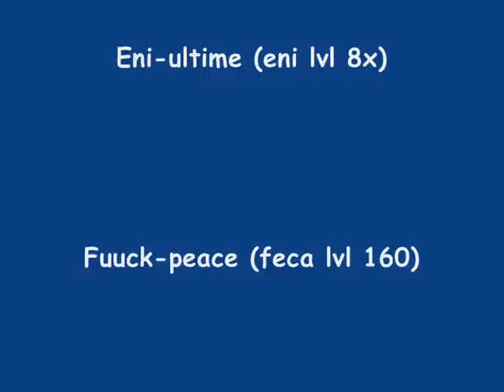[Dofus] Xel Air lvl 8x Blacksagess-Xel Silouate